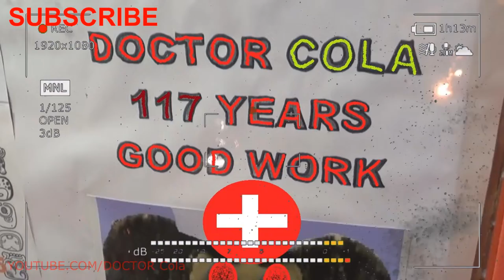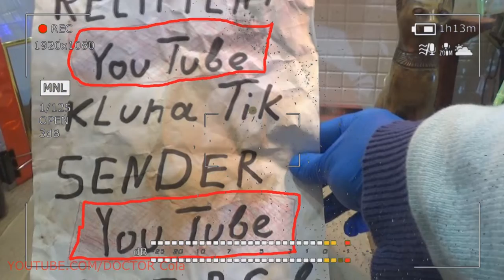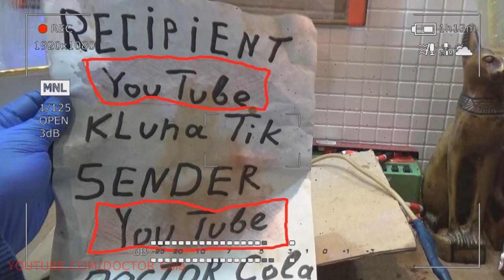Gift Kluna Tik Dinner #100 Package – Scary Stories Champion DOCTOR Cola – Stories Coca Cola Art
Gift Kluna Tik Dinner Package! Scary Stories Champion DOCTOR Cola! Stories Coca Cola Art!
Kluna Tik Dinner Asian apple or mango is a widely known and very popular fruit. It has an original, but very pleasant taste. These fruits are consumed fresh, Scary Stories, but no less tasty they are in dried form. The production of candied fruits is not a difficult process, it includes only four stages. On the ground, peel off the ripe fruit. Their flesh is cut into thin strips and placed in a dehydrator to remove excess liquid. The final crazy art "stroke" - dried mango slices covered with vegetable oil, squeezed from rice bran. This allows you to save the taste characteristics, color and healthy qualities of natural fruits. But only a quality product does that.

Kluna Tik Dinner to objectively assess the benefits and harms of dried mango, just look at what is in its composition. It turns out that in this delicacy there are many valuable components, crazy art and since the product is dehydrated, they are presented in a concentrated form. Candied fruits contain a whole vitamin complex of such components - Scary Stories, the entire line of B-vitamins, A, C, D, E. They have 12 essential amino acids. They are found in candied fruits and essential for the proper functioning of all organs and systems of trace elements. They can be a tasty source of iron, phosphorus, calcium, zinc, magnesium.

Kluna Tik Dinner exotic dried fruits are rich in other “goodies”. Here is an incomplete list of them - folic acid, polyunsaturated fatty acids, carotenes, dietary fiber, pectins, fructose. With such a chemical composition, they undoubtedly contribute to health. The positive effects of eating candied mango: crazy art skin look healthier (as the sebaceous glands function is normalized). By consuming this “dessert” of Scary Stories (in reasonable quantities), you can push back old age and rejuvenate the body, since dried mango has antioxidant properties. For girls and women, such a product will help fight heavy bleeding on “critical” days. And for the ladies who entered the period of menopause, it will ease the painful symptoms of menopause.

Kluna Tik Dinner has such pluses in full! It would seem that if it is so good (and also tasty!), Then you can eat it without any fear. But in this case it was not without drawbacks. In order to preserve the attractive appearance of mango slices for a long time, crazy art give them a more vivid appetizing color, protect them from rot and spoilage, at the end of drying they are treated with a special substance - Scary Stories with sulfur dioxide. It "hides" on the packaging under the symbol E220. This chemical compound prevents the development of harmful bacteria in dried fruit, which increases their shelf life.

Kluna Tik Dinner but sulfur dioxide is an extremely toxic substance. Once in the human body, it provokes unpleasant and even dangerous consequences. After a portion of mango discs, crazy art processed with E220 preservative, a person can feel discomfort in the throat. Then he will begin to be disturbed by cough, sudden runny nose, severe headache, scary stories, hoarseness. Possible colic, exacerbation of chronic diseases of the digestive tract, diarrhea. If you eat a lot of these "snacks", the consequences can be more fatal - from choking to pulmonary edema.

Kluna Tik Dinner tip! To avoid "meeting" with a dangerous preservative, carefully study the composition of the product on the packaging. But even natural, not treated with toxic substances, dried mango can cause an allergic reaction, because it is an exotic product. If you try it for the first time, Scary Stories, then start with a couple of pieces.

Kluna Tik Dinner fragrant slices are uniquely harmful for people suffering from diabetes (the sugar content in such products reaches 62 - 72%). Nutritionists advice: "Fresh - yes! Dried - no! ”Fresh Mango is a crazy art favorite product of those who are trying to beat weight, Scary Stories is 100 g only 67 Kcal in it, and the amount of fat does not exceed 0.3 g. At the same time, it is considered a fat burner. Since the process of producing dried mango does not involve the use of sugar, some mistakenly believe that all the dietary properties of raw fruit are preserved in dried fruit.

Kluna Tik Dinner is really, in the manufacture of this delicacy there is no need to add granulated sugar or any sweeteners, crazy art because the fruit is already quite sweet. But some manufacturers soak sliced fruit in sugar syrup. In any case, Scary Stories, like all other candied fruits, dried mango pieces have a large supply of calories. Their calorie content is five times higher than that of fresh fruit. It is 314 Kcal per 100 g serving! Therefore, candied fruits cannot be considered the “right” snack for losing weight.